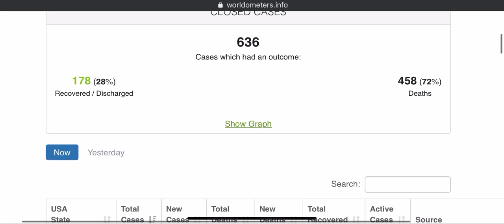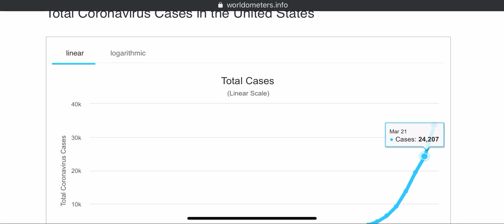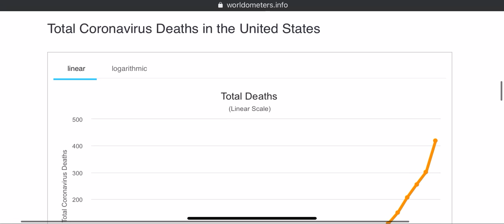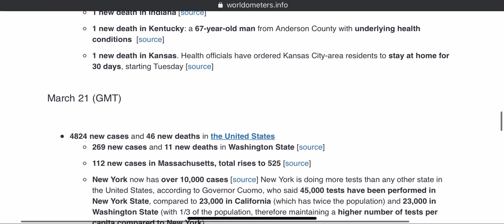USA Corona Virus Status || COVID 19 USA || 22-March-2020 || Updated on 23-March-2020 ||Dinesh Kumar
The USA is 3rd Place affected by Corona as on 23-March-2020

Steps to Prevent Corona Virus
1. Wash the Hands regularly
2. Avoid handshakes
3. while  Sneezing and Cough cover the face to avoid spreading
4. Please wear Mask in the crowd.
5. Avoid touching metals, even touched, please use sanitizer
6. Keep sanitizer in hand always
7. If  you feel dry cough and sneezing with light fever immediately report to the nearest hospital

First, we have to stop spreading the corona Virus, then we can focus on recovering. Still, Corona Virus was increasing rapidly across the world even several instructions provided by the world health organization